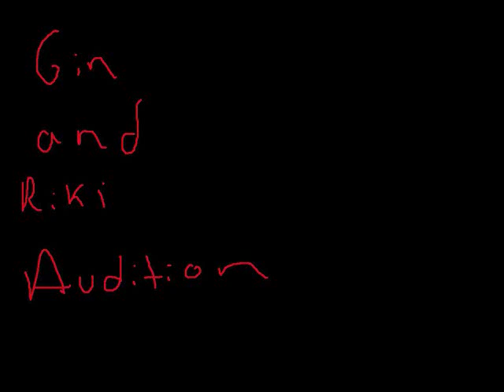Silver Fang Legend Audition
Audition for Silver Fang Legend